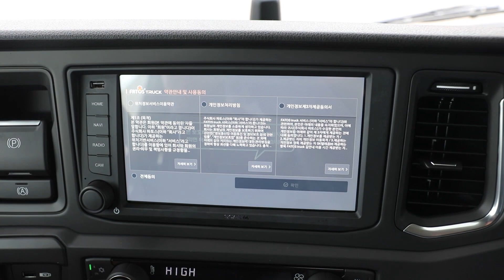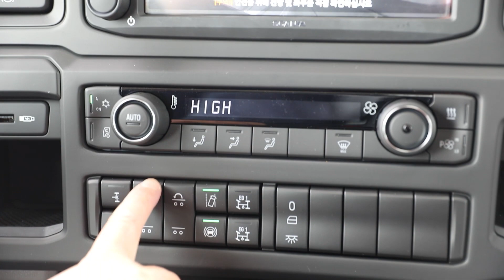지입차 / 스카니아 p360 살펴보기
지입차 # 스카니아 p360

상민통운 스카니아 p360 차량의 기능 및 제원을 알아볼께요